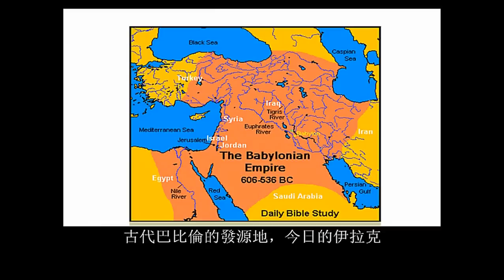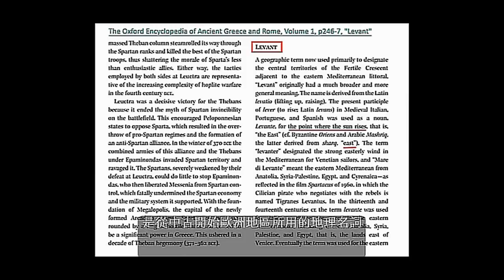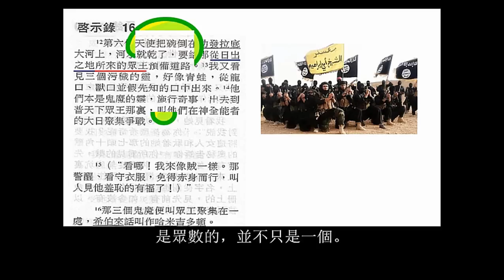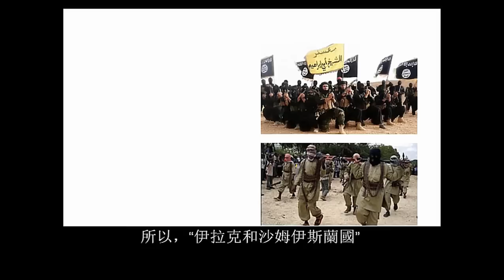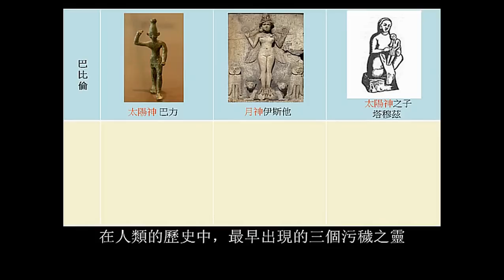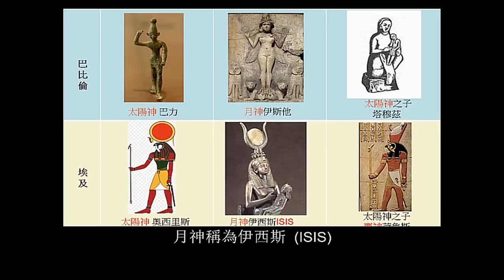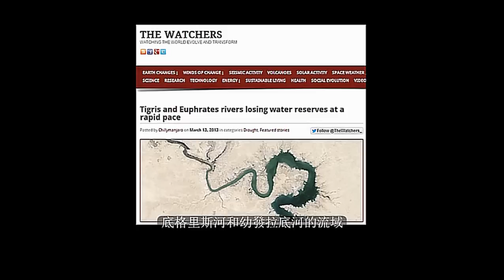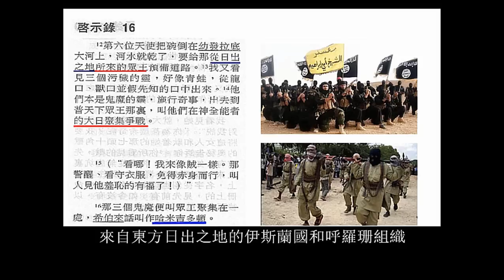(港13b) 伊斯蘭國和哈米吉多頓大戰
ISIL黎凡特伊斯蘭軍團和呼羅珊組織，就是聖經啟示錄第16章所預言，從日出之地而來眾王，他們快要攻下以色列，開展哈米吉多頓大戰。主必快來！ ISIS 是"伊拉克和沙姆伊斯蘭國"英語的簡稱，意思是Islamic State in Iraq and al-Sham。ISIS所建立的"伊拉克和沙姆伊斯蘭國"
正是要建立在新月沃土這片富饒的地區。ISIS第四字母的"沙姆"， 阿拉伯人稱"沙姆" 的 "al-Sham"，意思是 "左手的土地"。可蘭經指出當一個人站在他們的聖城麥加，面向東方，他的右邊的土地稱為也門，也門就是右邊的土地的意思。至於以色列、黎巴嫩、巴勒斯坦和部分的敘利亞和約旦這大片的土地，就稱為左邊的土地，阿拉伯人稱它為 "the Sham""沙姆" ，左邊的土地。在這同一片的土地，西方人卻稱它為 "Levant"黎凡特。這裏存在一個翻譯學和語言學中異名轉意的問題。黎凡特Levant是從中古開始歐洲地區所用的地理名詞，意為"東方日出之地" 。當歐洲人的商船在地中海，駛往以色列黎巴嫩巴勒斯坦和敘利亞等地經商時，是向著東方的行駛的，而太陽是在這大片的土地升起的，所以他們稱它為東方日出之地 "Levant"黎凡特了。所以西方傳媒稱這個ISIS "伊拉克和沙姆伊斯蘭國" 為 Islamic State in Iraq and the Levant (ISIL) "伊拉克和黎凡特伊斯蘭國" 。從西方人的角度，從意思的層面來看，這個國家應該是叫做"伊拉克和東方日出之地的伊斯蘭國" ，而這個名字剛好配合聖經所指攻打以色列的眾王，是來自伊拉克的幼發拉底河，也是來自東方日出之地了。從"伊拉克和東方日出之地的伊斯蘭國"這名字的意思，我們可以知道他們的夢想是要建立一個覆蓋伊拉克和黎凡特伊的伊斯蘭國，所以我們可以推測到，他們下一步的行動就是要攻佔黎巴嫩、約旦和以色列等國了。你可能會問我為何我會預測在兩年內，他們會入侵以色列。這是因為先知約珥，曾預言主大而的日子未到之前，日頭要變為黑暗，月亮要變為血。而在2014至15年，正正有日頭變黑和月亮變血¬紅的天文現象發生。以下我所講的內容主要是參考Mark Biltz牧師的見解，連續2年內有4次出現「月全蝕」，是稱為「連環四月蝕」，這種天文現象是很罕見的，但是所如果這種天文現象，出現的時候剛巧也遇上以色列的節日，更加罕見了。例如在2014至15年，4次的月全蝕出現的時候，剛巧也是以色列的節日，逾越節和住棚節。自從主耶穌降生至今，這種天文現象又遇上以色列的節日的情況，一共只有6次。而2015年之後往後的500年，亦再沒有這情況的出現在最近的兩次，1949至50年和1967至68年，以色列都有戰爭的發生。1949至50年，以色列有獨立戰爭， 以色列人奪回耶路撒冷西城。1967至68年，以色列有六日戰爭，以色列人奪回耶路撒冷東城。至於2014至15年，有好多人包括我在內，也認為以色列很有可能會有戰爭。因為主大而畏的日子未到之前，日頭要變為黑暗，月亮要變為血。來自伊拉克和東方日出之地的伊斯蘭國的軍隊，快將南下攻打以色列。土耳其政府最近在上游,切斷了幼發拉底河的水流。敘利亞境內的阿薩德湖的水位,在兩天內已經大約下降了六米,令到數以百萬計的敘利亞和伊拉克人,面臨缺乏食水的人道危機。幼發拉底河現時枯竭的狀態,正符合聖經¬的預言,要為從東方而來的王預備道路。主必快來，我們要快快作好準備了!